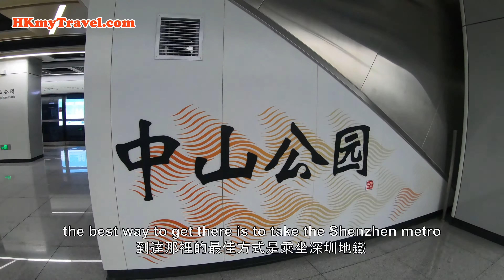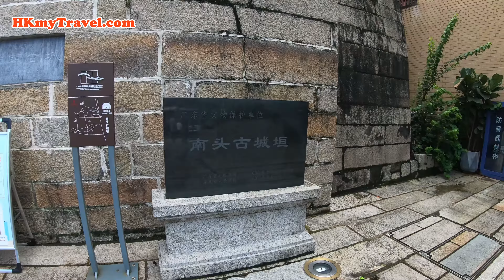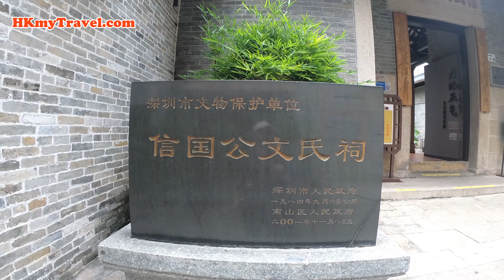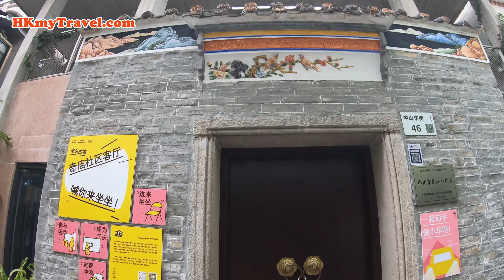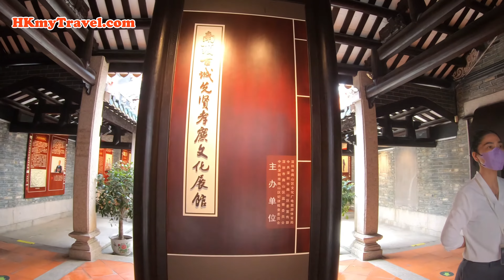Nantou Ancient Town Shenzhen 1600+ Years of History with Modern Art and Creative Cultural Attraction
Introduce the Nantou Ancient Town Shenzhen China believes to be the origin of Shenzhen with about 1700 of history